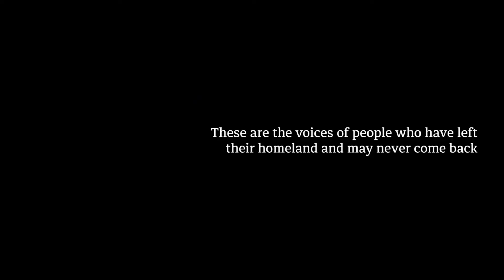Toska (Trailer) Directed by Sasha Maxyutova & Aleksei Solomin (Russian Federation)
"Toska"

February 2024

Awarded Honorable Mention
Best Microfilm

Director - Sasha Maxyutova
Director - Aleksei Solomin
Writer - Sasha Maxyutova
Producer - Sasha Maxyutova
Editing - Aleksei Solomin
Camera - Aleksei Solomin
Film Score - Nikolay Mushkov
Sound Design - Nikolay Mushkov

Overview:
"Toska," an untranslatable Russian term, encapsulates a range of emotions, from boredom to homesickness. Explored through the candid revelations of forced emigrants who left their homeland, the short film delves into the aspects that evoke the strongest sense of toska. What do they long for the most? The film is entirely shot on a smartphone.